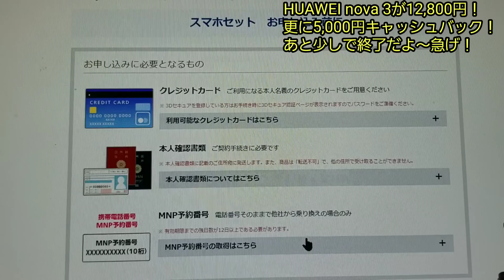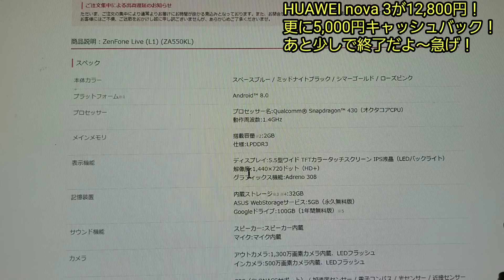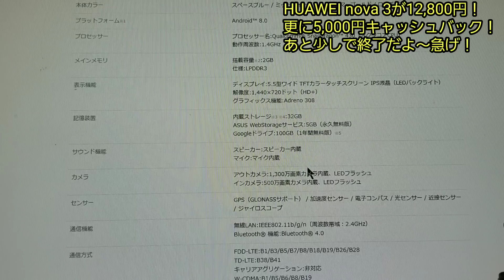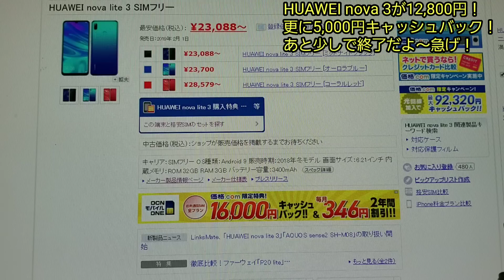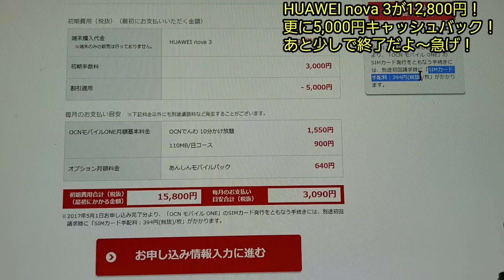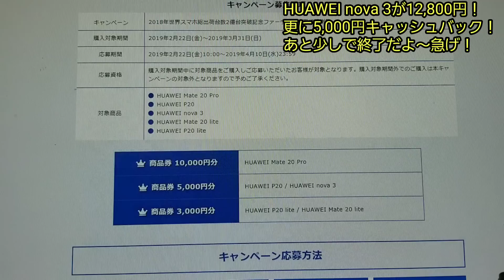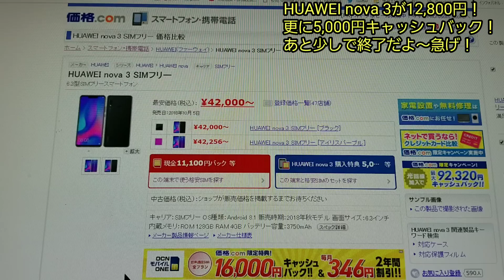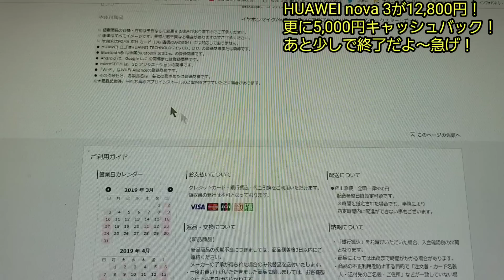HUAWEI nova 3が12,800円！更に5,000円キャッシュバック！あと少しで終了だよ～急げ！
以前の動画

これまでの流れの動画

nova lite 3が3800円！P20 liteが800円！どっちも良いからとりあえず買え！俺は結局買ったぞ！

nova Lite 3が3,800円確定！オプション解約出来るから月額料金も安くなって実質でも16,000円！

とうとう僕にもP20 liteを発送したと連絡が届いたぞ！みんな、あと少しの辛抱だ！

使用機材

canon ivix mini x
sony HDR-CX170